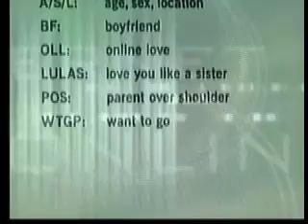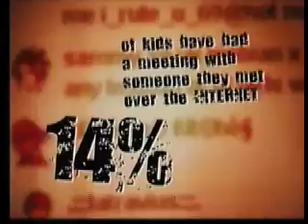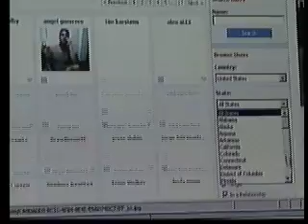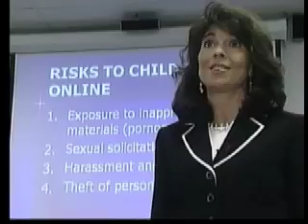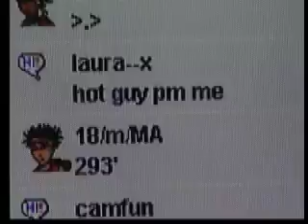KTEN Stranger Danger Part 3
Computers have become a facet of everyday life and so has the Internet, but there are hidden dangers online. Predators target children and teens on social networking sites, but the number one place for sexual solicitations is Internet chat rooms. "Predators are lying about their age, their sex and their identity," said Michele Ratcliffe, Assistant U.S. Attorney for the Eastern District of Texas. * Fact: One in five children has already received a sexual solicitation online. * Fact: One in four teenagers has already received unwanted exposure to pornography. * Fact: 80 percent of kids have already been threatened or harassed online. So how can you protect your children? "You can't eliminate the problem by getting rid of the computer. The computer is part of every aspect of your child's life, socially, academically and professionally. They will need to use a computer for every aspect of their life. It's not going away, so you need to teach your child how to use the computer responsibly." Monitoring your child online is key. "Sex is the number one search term on the Internet, and I tell parents that you wouldn't put a playboy magazine in their bookshelf, and that's basically what you're doing when you give them unrestricted access to the Internet because pornography has infiltrated every aspect of the Internet." Never put a computer inside your child's room, instead place it in a highly trafficked area. "Parents are using the Internet as a babysitter. They're upstairs, they're quiet, they're not bothering them so they can make dinner, do the laundry and do the busy things all parents have to do. That's just not going to cut it anymore." Empowering children is also key. "Kids need to know that there is a zone of privacy that they can expect to have, that there are issues that are not discussed with anyone except their parents or guardian. So, we have to empower our children so they don't become victims. Don't just drop them off with sitter or the coach and say do what the sitter says or do what your coach says, it sends kind of the wrong message. I do tell parents any child can become a victim."